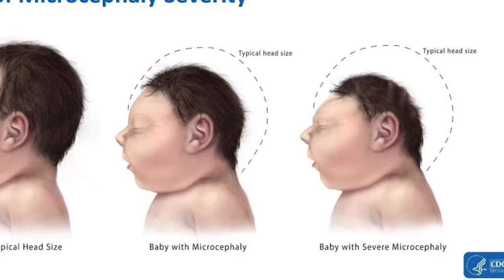ZIKA virus in Pinellas County, FL | Microcephaly | Severe Birth Defects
Watch this video to learn why the CDC is urging doctors to aggressively test for Zika, because there are nearly 2,000 babies that are infected that are affected by the Zika virus.